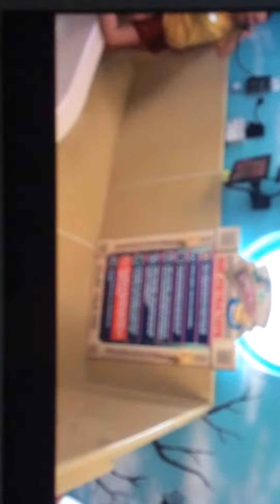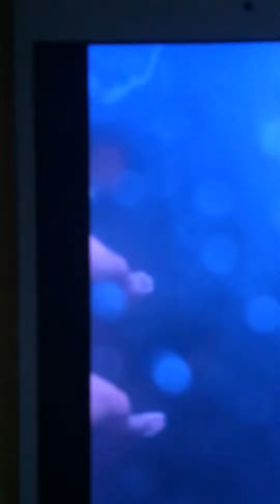Water slide us part 1 of 10